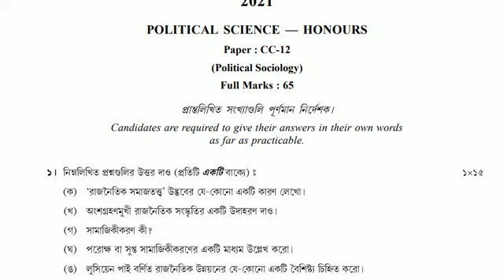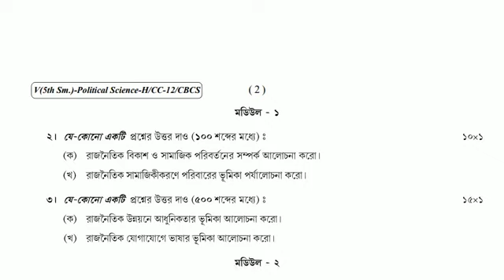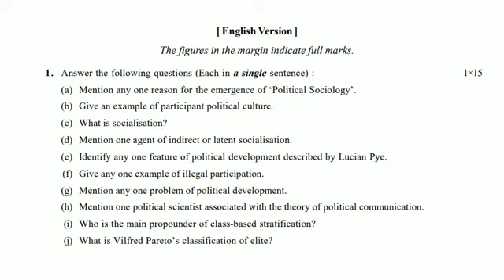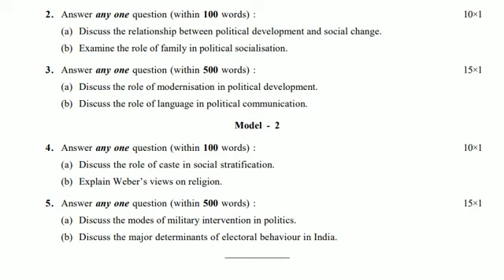BA HON SEM-5 POLITICAL SCIENCE# CC-12 | 2021 QUESTION PAPER C.U